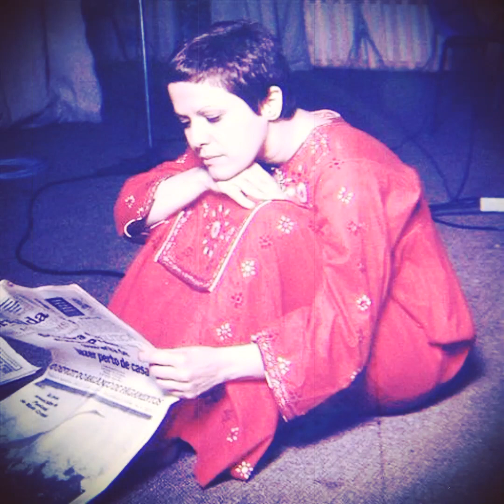Analisando: Elis Regina | Carta de Henfil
Carta a Elis Regina
Autor: Henfil Street
Ano: 1982
Locução: Rodrigo Abrahão